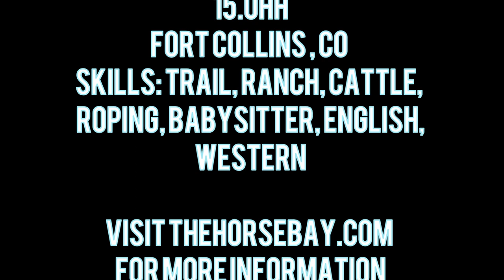Buckskin Quarter Horse For Sale